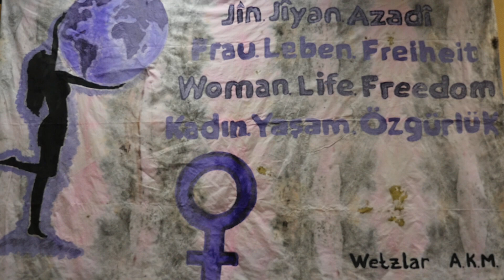Weltfrauentag in Wetzlar - Hoşgeldiniz!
Sati Okur, Sezai Okur und Türkan Cömert begrüßen die Gäste zum  Internationalen Frauentag in der alevitischen Gemeinde Wetzlar